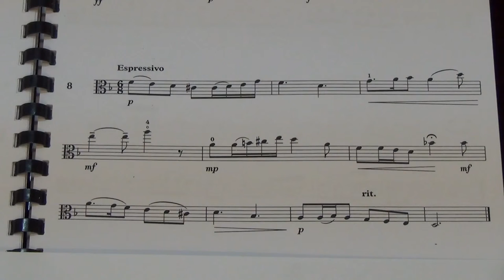Viola Grade 5 Sight Reading No 8 Espressivo